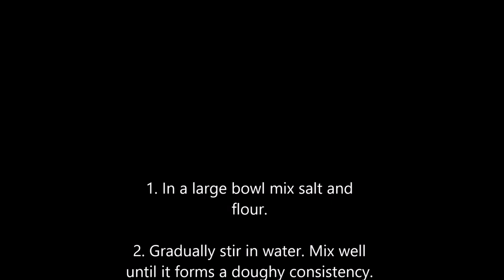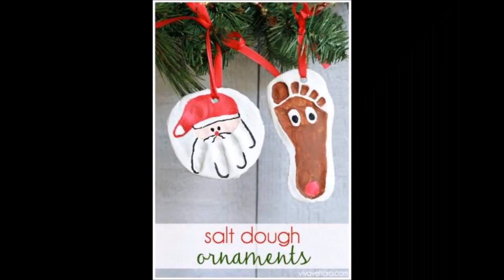Salt Dough Ornaments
This video gives the recipe for salt dough and the directions on how to shape and bake Christmas, Easter, Hand and Footprints, and other decorations. Photo examples included.